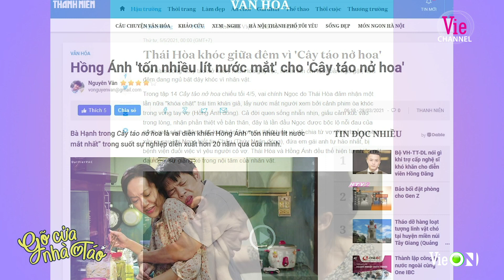Chuyện gì thế này: Thái Hoà - Hồng Ánh bất ngờ sợ cảnh quay trong phòng ngủ? | #5 GÕ CỬA NHÀ TÁO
Đón xem GÕ CỬA NHÀ TÁO phát sóng sớm nhất trên ứng dụng VieON lúc 12:00 Chủ Nhật hàng tuần từ ngày 01/08/2021